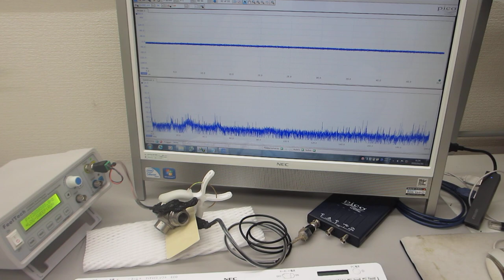基礎実験：：メガヘルツの超音波発振による、新しい表面検査技術（超音波システム研究所）